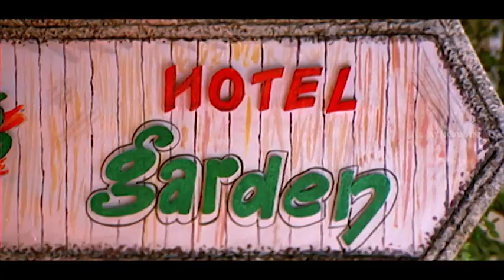போ! போய் வேலைய பாரு | Maattuthavani Tamil Movie | Ramkiran | Menaka | Soori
Maattuthavani Tamil Movie :

Watch super scenes from the movie MAATTU THAVANI starring Ramkiran, Menaka, Meetha, Soori and Vimal.

Written by Pavithran
Starring
Ramkiran
Menaka
Meetha
Cinematography S. Sriganesan